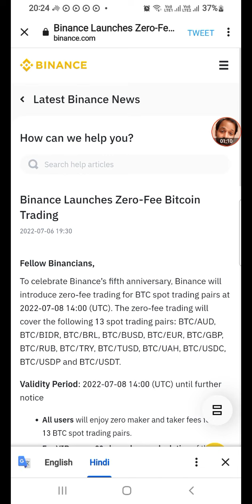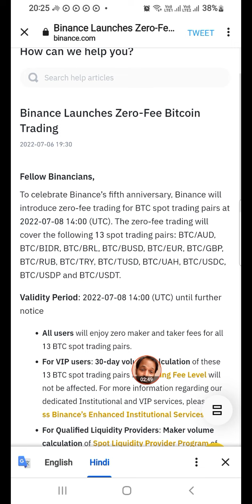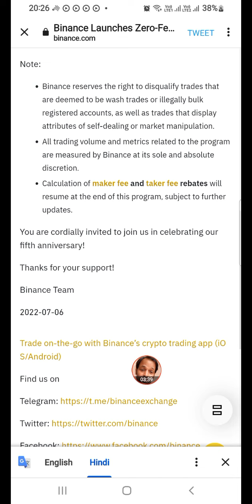इस exchange पर होगी Zero-Fee Bitcoin Trading. जल्दी देखिए, प्रॉफिट उठाइये, @problemcare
1% TDS पर GST काउंसिल को पुनर्विचार करना चाहिए. अतार्किक टैक्सेशन संभावनाओं से पूर्ण नयी तकनीक के लिए घातक साबित होगा.

This is to announce that American Coin ("AC") contract has migrated to the new BSC address at: 0x9184ad62cD3035b04f82C0D88A5cD54d39f66bC3

#0.1free_abtc_coin (No last date)
#0.3abtc
#0.1abtc

Atlantis Exchange Official GLOBAL COMMUNITY is here: ग्रुप

T.me/AtlantisCEX_Global

All the users are ADVISED to JOIN the group for healthy discussions related to AtlantisCEX and their progresses.

Atlantis Exchange Airdrops $1 Billion of Advanced Bitcoin for Signups & Referrals

1) Referral Rewards:  0.3 aBTC / person.
  a. 1st level 0.3 abtc
  b. 2nd 0.1 abtc
  c. 3rd 0.05 abtc

2) Signup Bonus:  0.1 aBTC / person.

3) Signup Limit:  1 account / person ONLY.

4) Latest price on PanCakeSwap